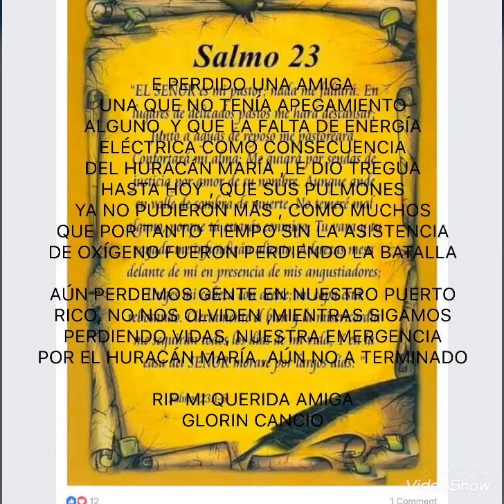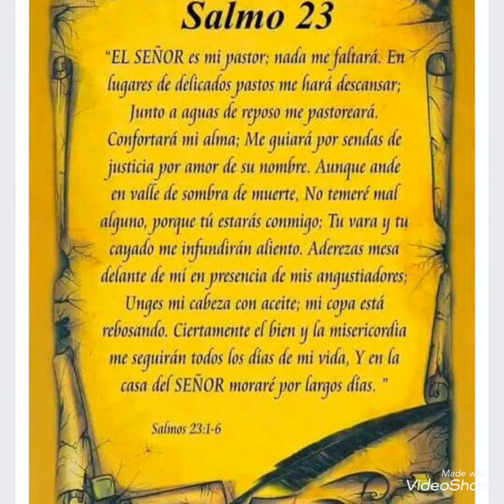HURACÁN MARÍA Y LOS PROTOCOLOS GUBERNAMENTALES SIGUEN QUITANDO VIDAS